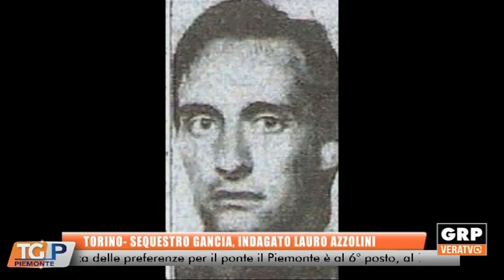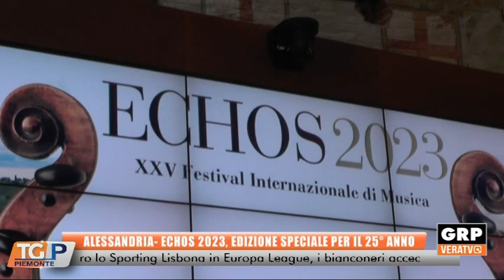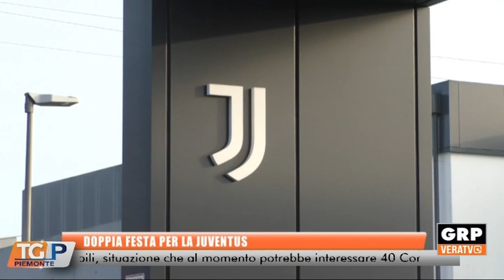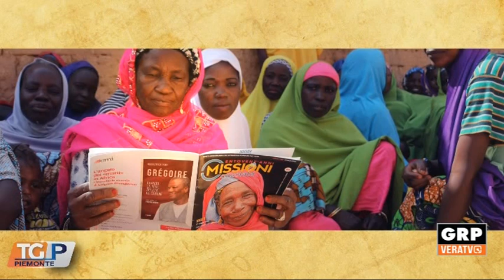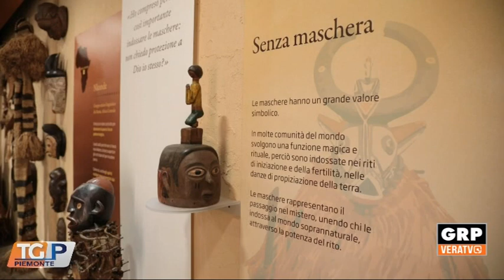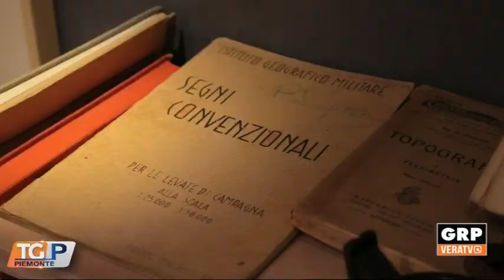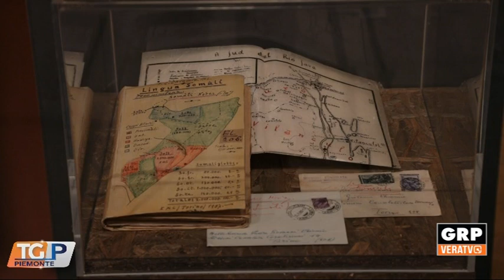TG 21.04.23 GRP TELEVISIONE